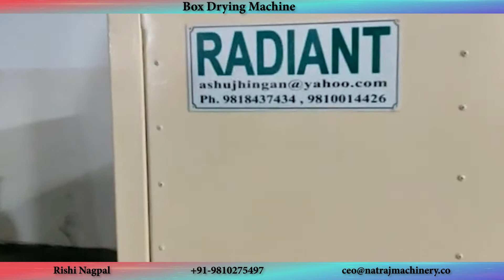Box Drying Machine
Under the assistance and guidance of our mentor, Mr. Rishi Nagpal, our team of efficient employees has been able to attract a large client base in the respective market. His vast industrial knowledge and market experience has led a path of clear and smooth success for our business.

Machine we offer-
1. Single Facer Corrugation Machine
2. Paper Rell to sheet cutting Machine
3. Sheet Pasting Machine
4. 4 Bar Rotary and Creasing Machine
5. Eccentric Slotter
6. Box Stitching Machine
7. Pressing Machine
8. Die Cutting Machine
9. Flexo Printer
10. Automatic Box Making Plant
Message Rishi Nagpal on WhatsApp.